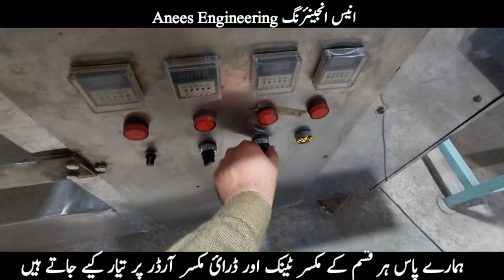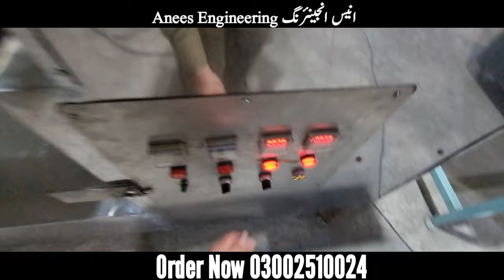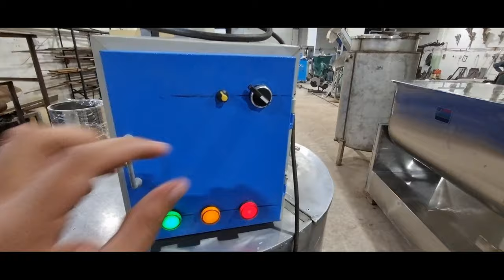Liquid Mixer & Dry Mixer Machines Details | Double Jacket Mixer Single Jacket Mixer Powder Mixers